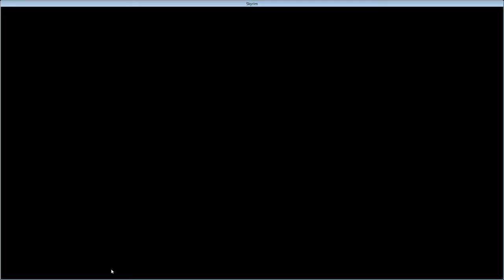Gargamel - Czy to kolejna drama?